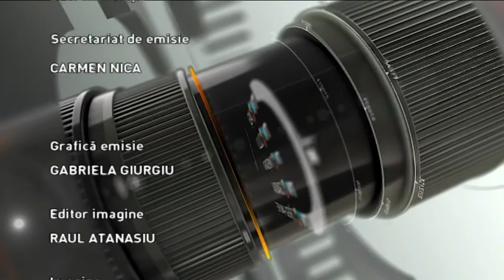Regiunea in obiectiv din 3 septembrie 2019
Producător: VASILE HOTEA-FERNEZAN
Moderator: OVIDIU DAMIAN
Invitati: OANA MARDARE, actriţă
RADU NICA, regizor
ANDREEA TĂNASE, dramaturg /
BOGDAN ROŞCA, purtător de cuvânt Transylvania Jazz Festival /
DENISA DAN, Project Manager Art in the Street
Teme: REACTOR DE CREAŢIE ŞI EXPERIMENT JAZZ /
ART IN THE STREET